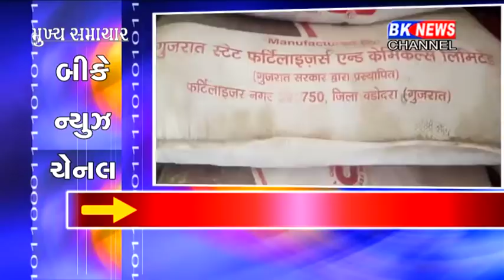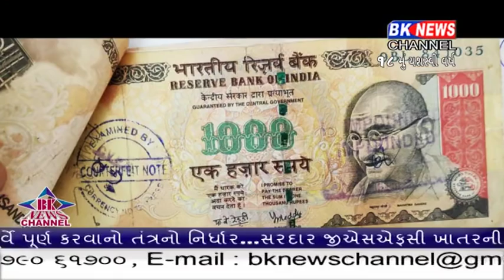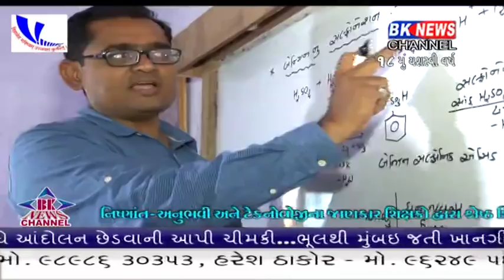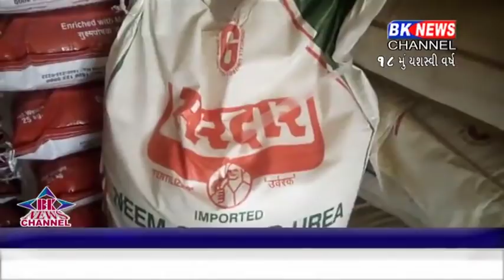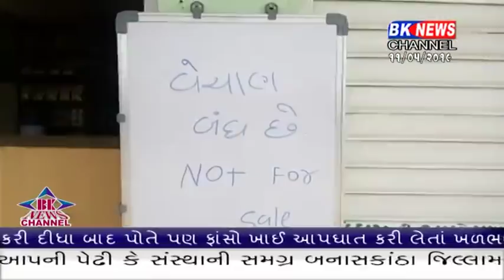11 05 2019